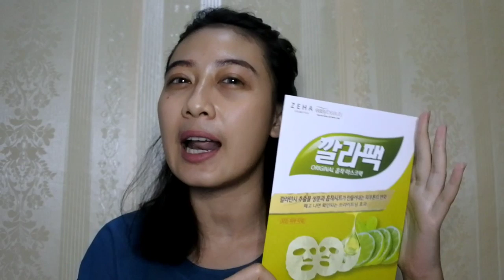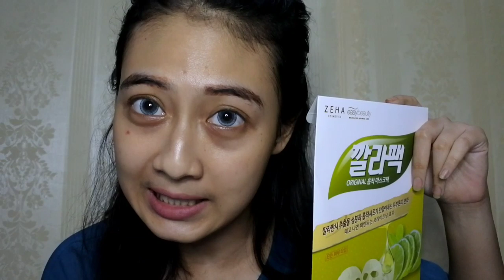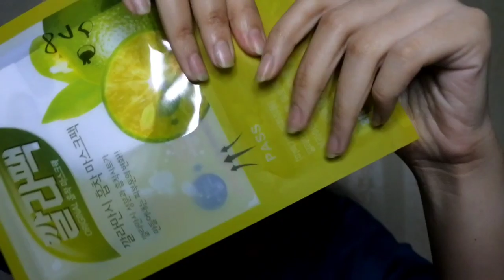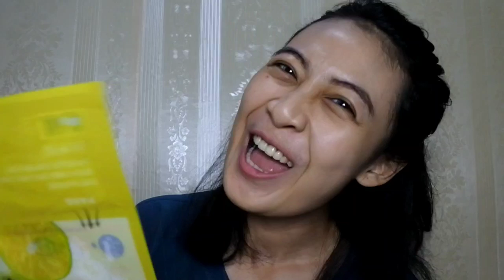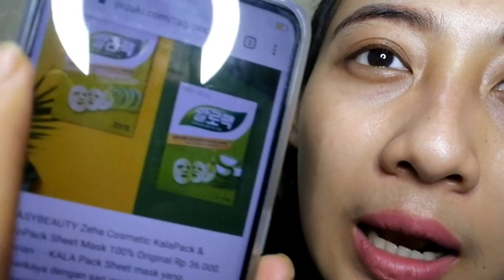MASKER PUTIH INSTAN 40 MENIT !!! CUMAN ENDORSE ATAU ???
Selamat mencoba dear 😊

Jangan lupa juga untuk subsribe dan follow Instagram LifaSidha ya

Happy Watching 😊